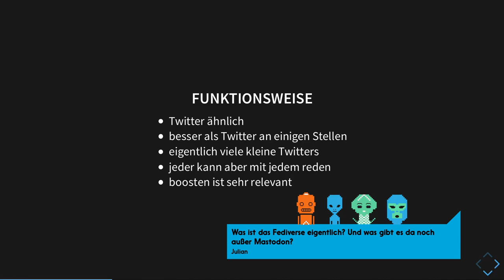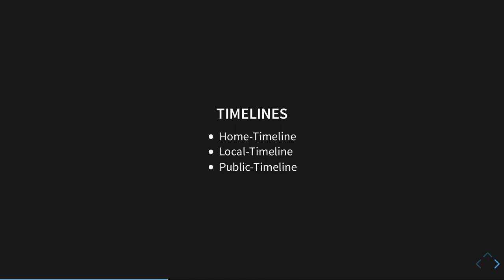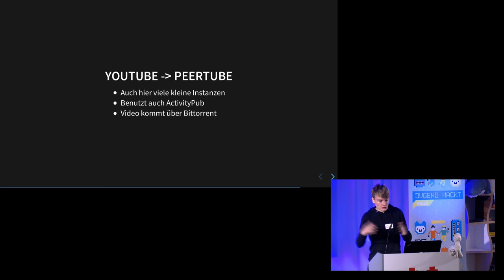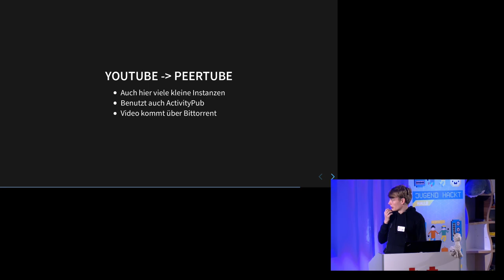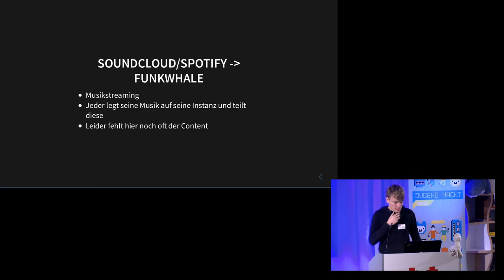Julian: Was ist das Fediverse eigentlich? (Lightning Talk Jugend hackt Halle 2019)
Was ist das Fediverse eigentlich? Und was gibt es da noch außer Mastodon?

Leider wurde am Anfang der Ton nicht aufgenommen.

wo?

was?